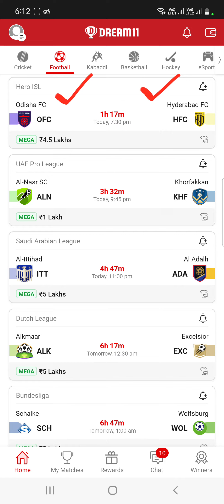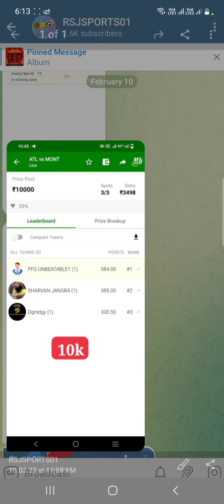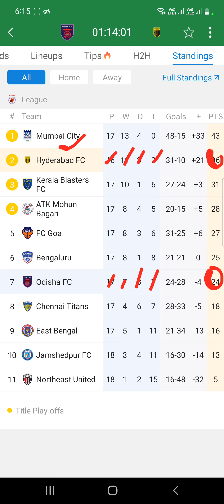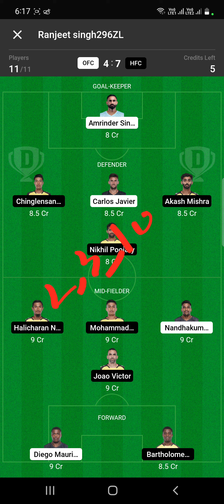Play OFC vs HFC | Dream11 Team Football Match Today | Indian super league 2023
in this video we have discussed about  Football Dream11 Match OFC VS HFC today

Match football

Dream11 Team

Dream11 today

Dream11 tips